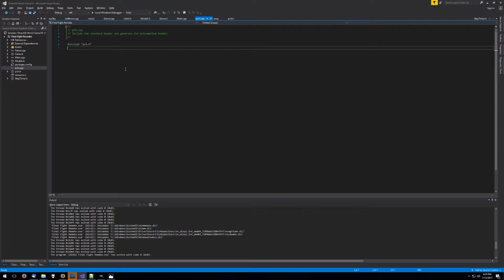Final Fight progress update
He jumps, he attacks, I'm tired. Time to go to sleep.